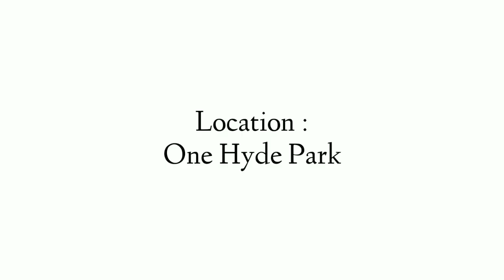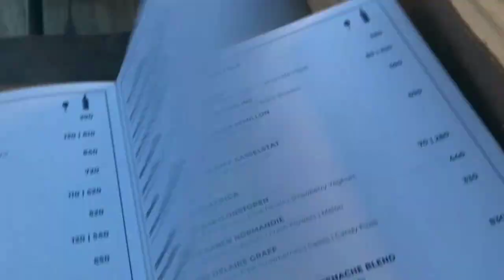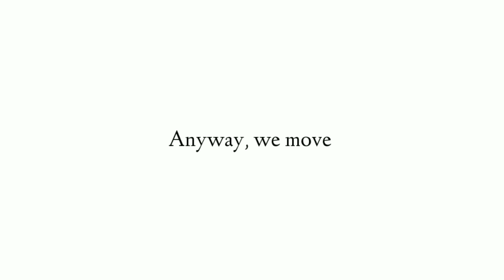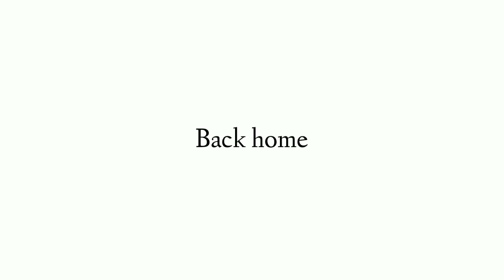Almost got kicked out | My girls Birthday |Unboxing packages | South African youtuber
Hey guys! I hope yal enjoyed this week's video! We were celebrating my girls birthday and unboxed some things.

Here are links to the items in video:

Tripod:

.takealot.com/mivision-5858d-tripod/PLID47151728